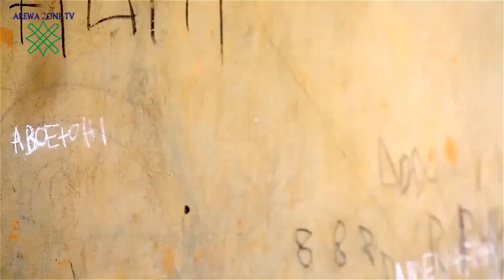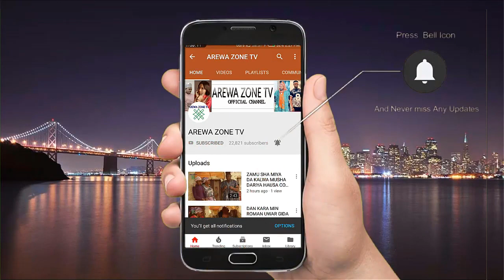Kalli Yadda Kakar Ado Gwanja Take Sangartashi Kamar Hauka - Musha Dariya